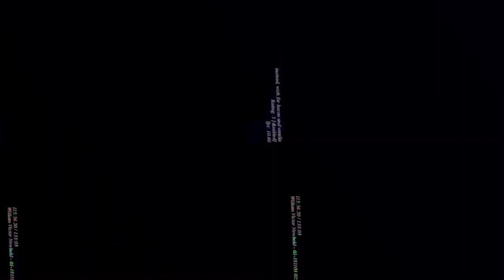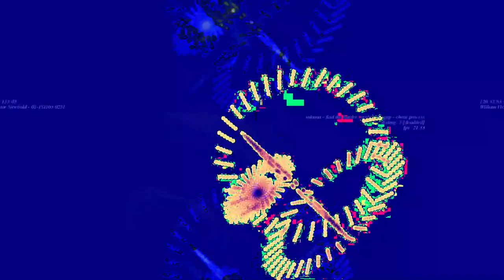[EPILEPSY WARNING] Movie 23 06 12 03h08m26s